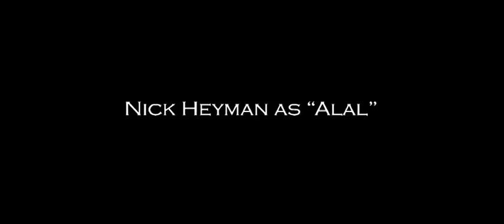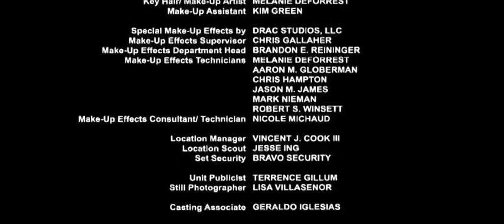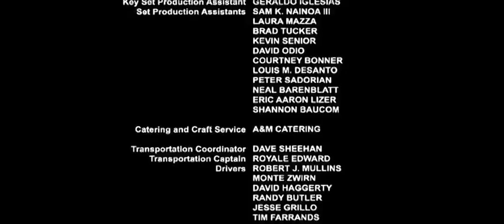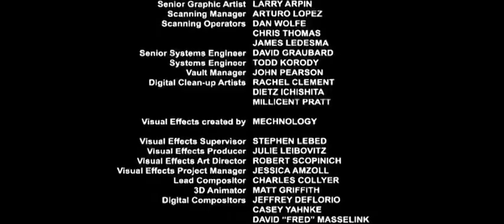Farmhouse ( film d'horreur complet en français)